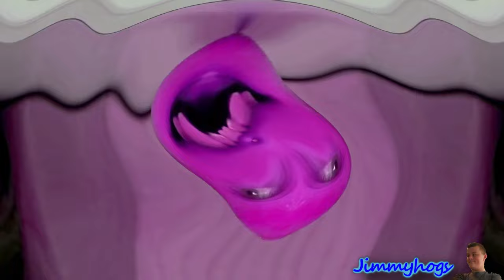Preview 2 Annoying Orange Center Effects Center Effects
Originally uploaded on: 10/26/20 (15,997 views)
Add me on Discord: Jimmyhogs#0001